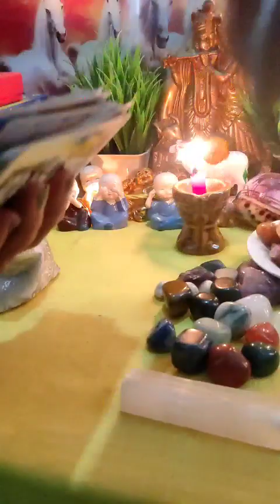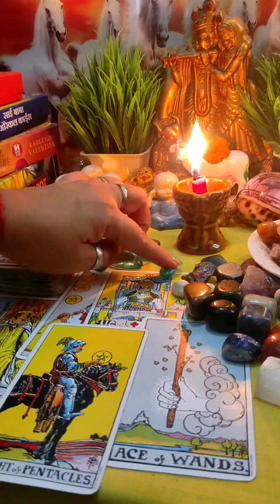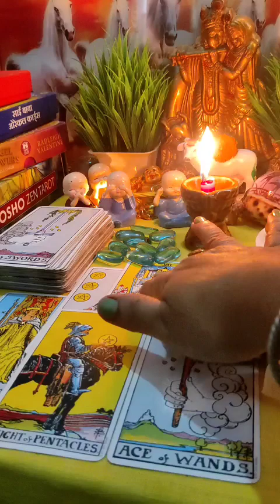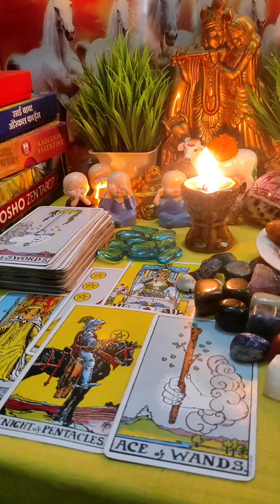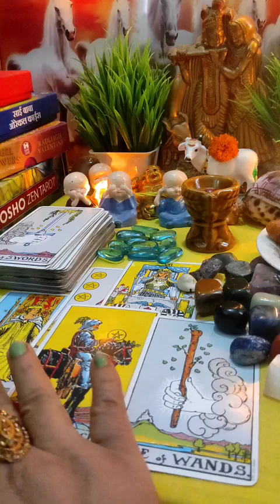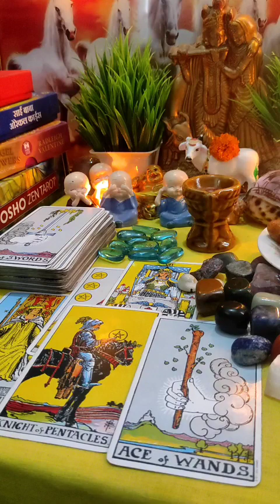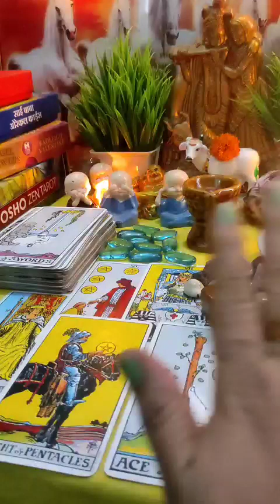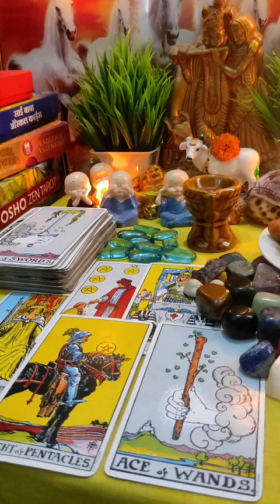🧿🔮All Signs: आपके पार्टनर की Current Energy⚡⚡(runes) |Timeless